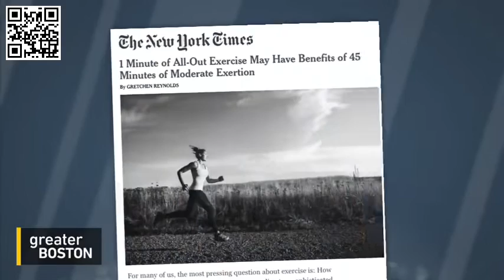1 Minute Weight Loss Review ....Forget the exercise regimes